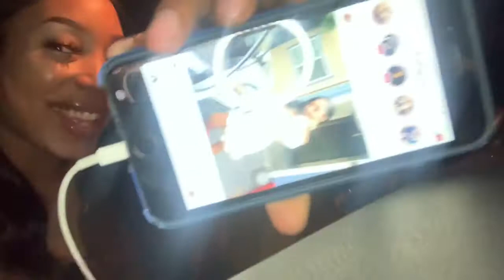Grwm: Mini Vlog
Hey you guys this is just a small vlog of me going to the outlets mall. Sorry I haven’t posted as often but more and better content is coming soon! Enjoy!